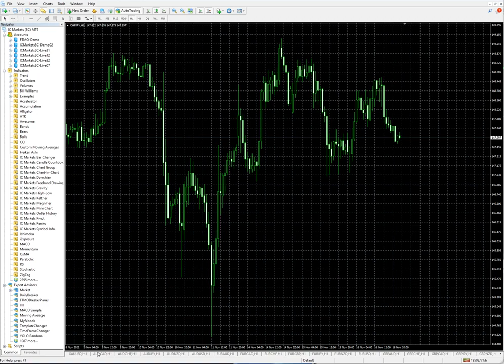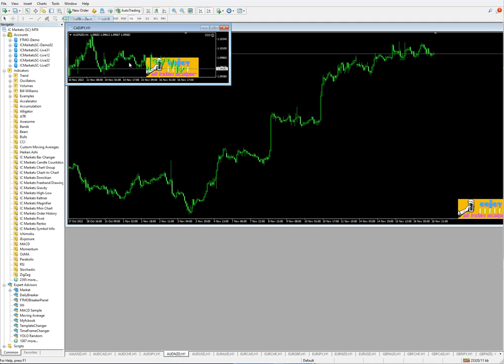Timeframe changer and Templatechanger installer for MT4/MT5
Promotion products:
Dab Easter promotion : more than 84 weeks stable live record .
Good for any capital and any leverage

If you have a youtube channel or

You are existing clients and take a review video on our product

TFF is a great prop firm ,Fast and easier to pass .

Hello traders ,
This is Huson Chow and Joanne Yip from Hong Kong and we have been developing all InrexEA trading products since 2016 . We had attempted many different kinds of technique , some are good but many of them are failed and subjected to many different kinds of error . Our spirit is keep trial and error to make our products growing better and better , eventually , we have found that , solely according to data from MT systems from many different brokers are not trustworthy , therefore most successful approach are connected into our database to get trend to trade . Hope you can stay and support us as usual , your support is the only thing to bring us motivation to discover deeper